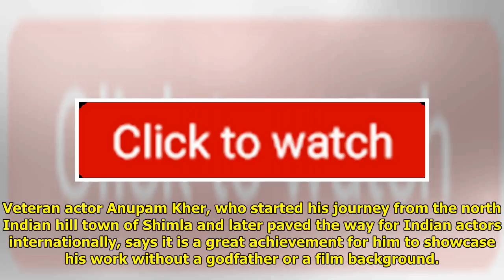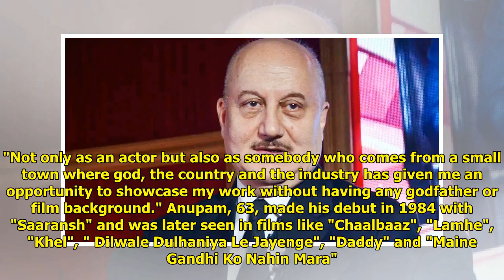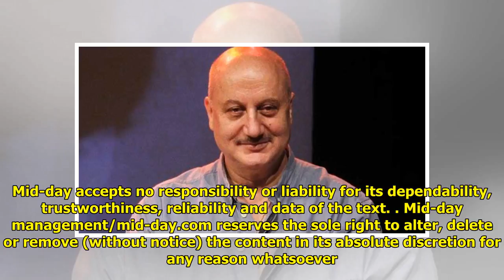An Achievement To Showcase My Work Without Having A Godfather: Anupam Kher